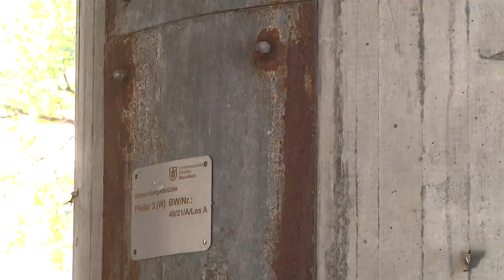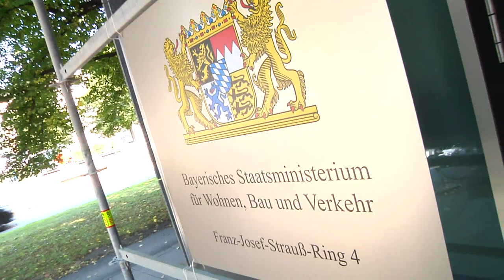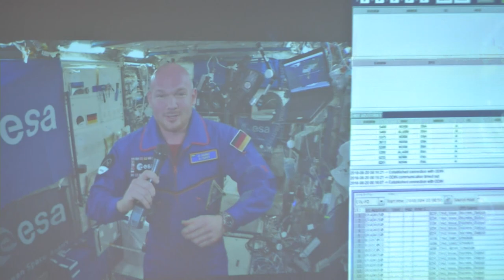So war das Jahr 2018 in München: August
Im August resümierte Joachim Löw in München über das WM-Debakel, es wurde über die Stabilität der bayrischen Brücken gesprochen und Wirtschaftsminister Peter Altmaier sprach vom deutschen Luft- und Raumfahrtzentrum aus mit Alexander Gerst.